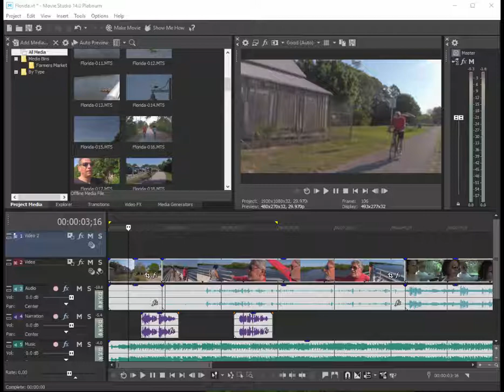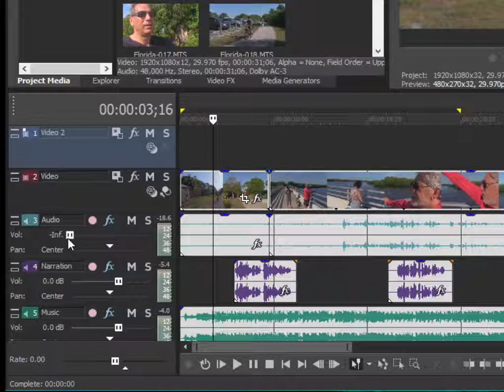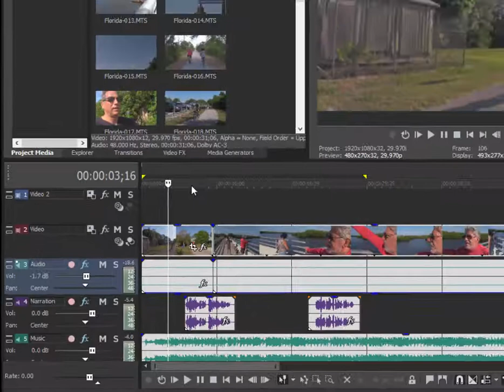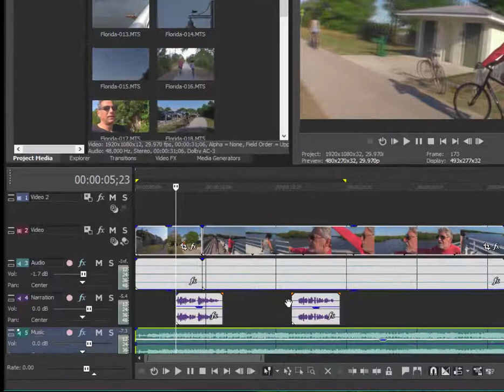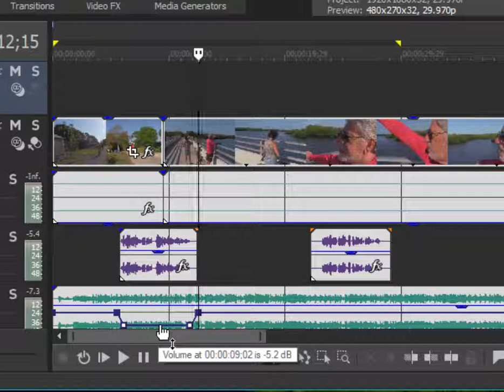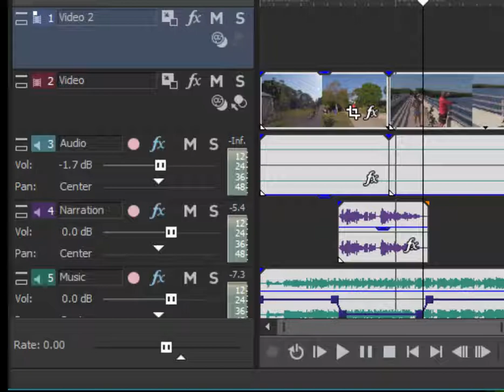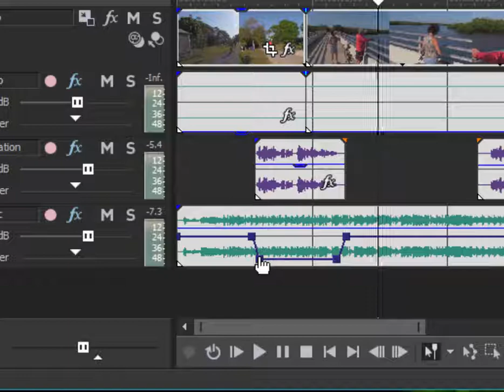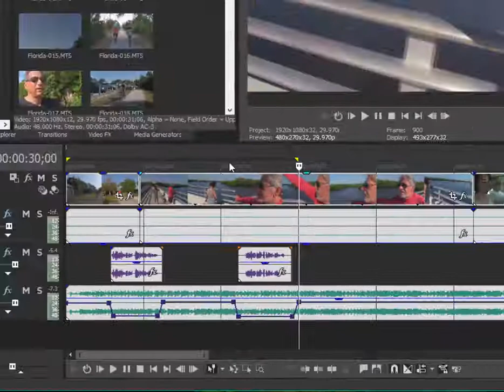Basic Training for Vegas Movie Studio Platinum 14, Part 6